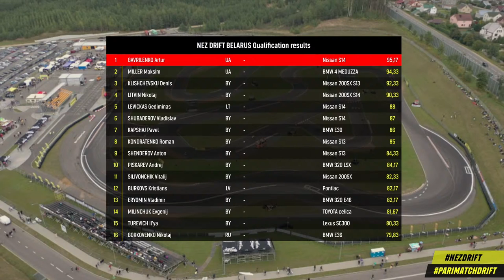NEZDRIFT Belarus TOP16DE - 29 August 2021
WEB версия со статичной камеры

п/п" Full name BEST
1 333 GAVRILENKO Arthur 95.17
2 210 MILLER Maxim 94.33
3 88 KLISCHEVSKY Denis 92.33
4 96 LITVIN Nikolay 90.33
5 12 LEVICKAS Gediminas 88.00
6 19 SHUBADEROV Vladislav 87.00
7 17 KAPSHAI Pavel 86.00
8 911 KONDRATENKO Roman 85.00
9 777 SHENDEROV Anton 84.33
10 36 PISKAREV Andrey 84.17
11 57 SILIVONCHIK Vitaly 82.33
12 1 BURKOVS Kristians 82.17
13 50 ERYOMIN Vladimir 82.17
14 5 MILINCHUK Evgeniy 81.67
15 220 TUREVICH Ilya 80.33
16 95 GORKOVENKO Nikolay 79.83
17 71 STILOV Sergey 76.67
18 99 VLASOVETS Alexander 70.67
19 27 Pshenitsyn Alexander 67.00
20 22 ZHAYVORONOK Dmitry 0.00
21 53 MAMISHEV Ilkin 0.00
22 97 PANGLISH Roman 0.00
23 186 ANDREEV Constantine  0.00